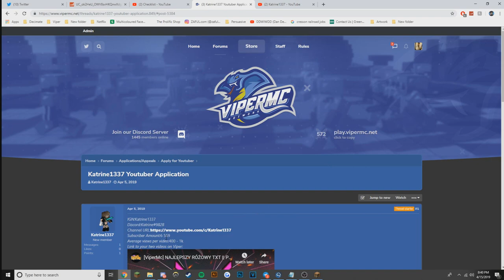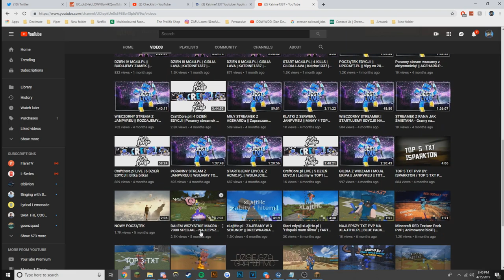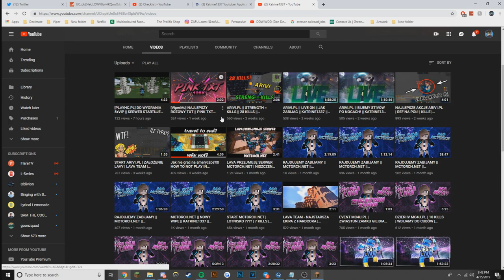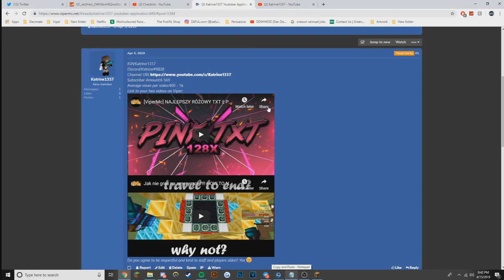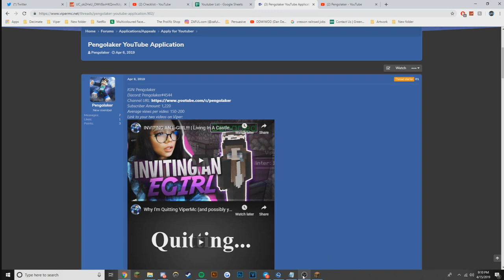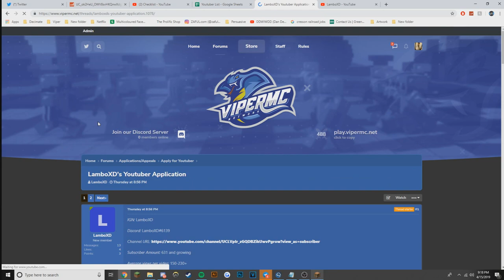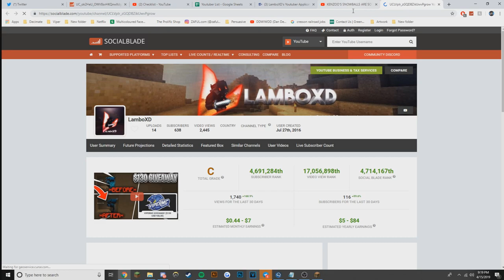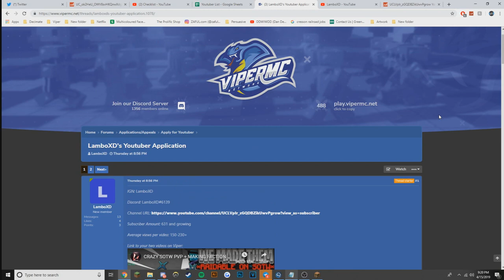ViperMC Admin Series! Ep. 26 - More kitmap hackers + Accepting youtubers